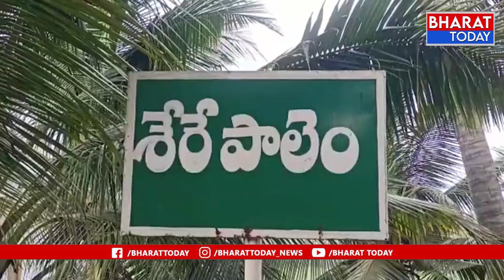రాజకీయాల్లో అవినీతి మచ్చలేని నాయకుడు హరి రామ జోగయ్య. | Bharat Today